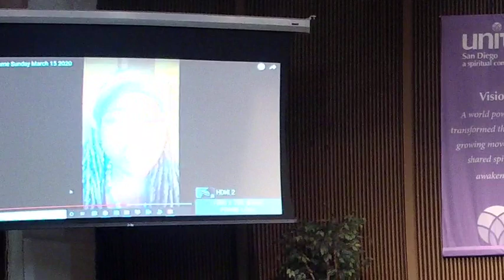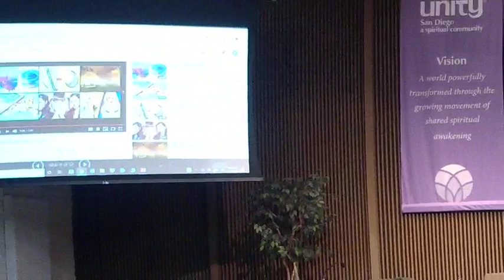Sunday Service March 15 2020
Welcome to our Sunday Service for March 15 2020.